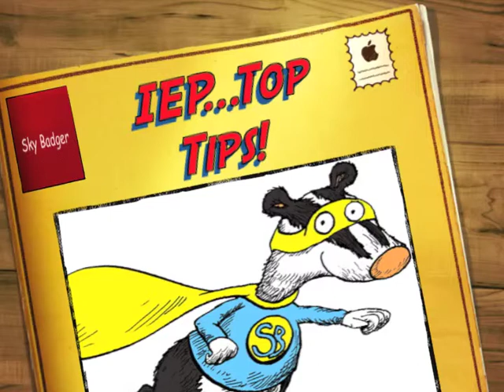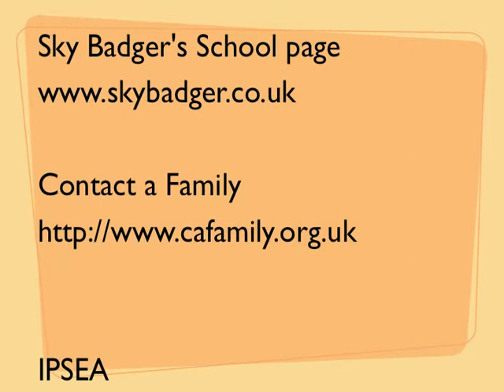IEPs...Top Tips! PART 3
How to get the best from your child's IEP, how to prepare for meetings and get set up for making the most from IEPs.